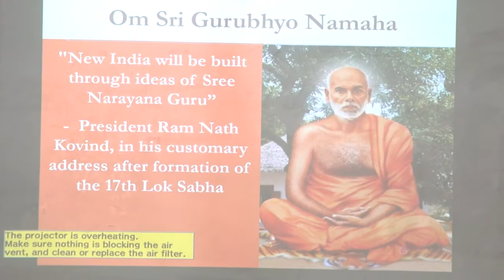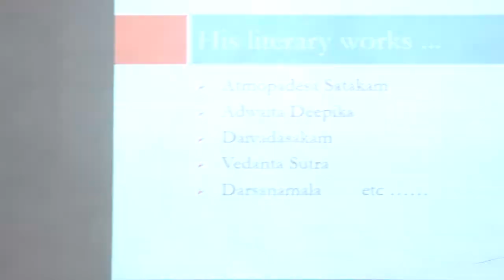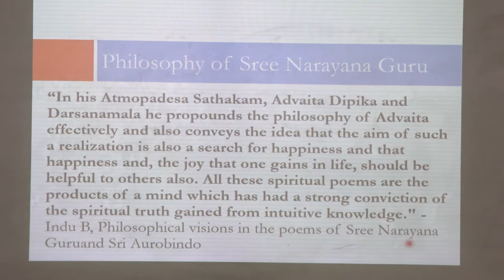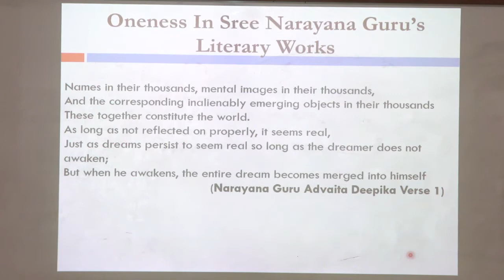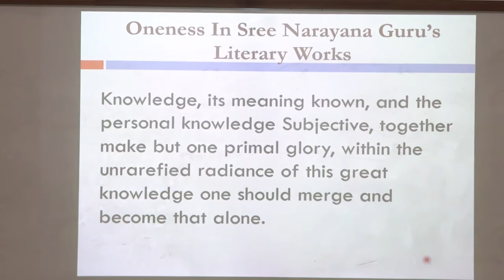Contemporary Gurus of Advaita: Advaita in Narayana Guru’s Social Work by Sri Sooraj Rajendran